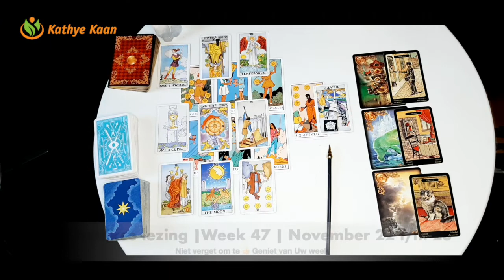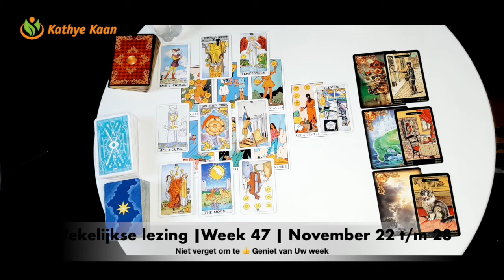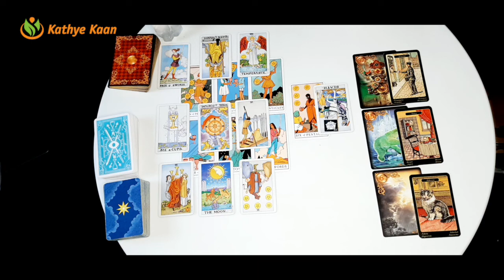WATERMAN Wekelijkse Tarot Voorspelling Horoscoop Lezing💝 Week 47🙏 November 22 💌 28🌟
Wekelijkse Tarot Voorspelling Horoscoop Lezing💝 Week 47🙏  November 22 💌 28🌟

WATERMAN Week Tarot Kaartlezing Wekelijkse Horoscoop